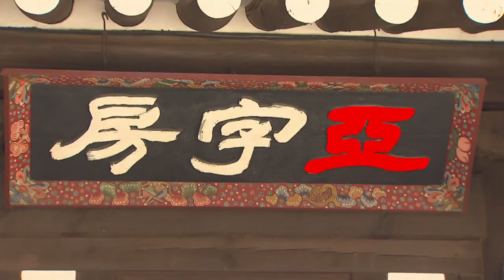[KNN 뉴스] 하동 칠불사 아자방 천년 온돌 비밀 풀리나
{앵커:
한 번 불을 지피면 온기가
100일 동안이나 지속된다는 그야 말로  신비한 온돌이 있습니다,

바로 하동 칠불사 아자방 이야기인데요,

최근 이 아자방의 비밀을 풀 실마리가 나왔습니다.

{수퍼:칠불사 아자방지/오늘(11) 낮, 경남 하동군 }

지리산 반야봉 남쪽 기슭에 위치한
칠불사입니다.

{수퍼:신라 효공왕 재위기간(897~912년) 축조}
이곳에는 신라 효공왕 때 '구들도사'
라 불리던 담공선사가 만든
'아자방'이 있습니다.

{CG:}
한자 '아(亞)'자 모양으로 놓은
구들에 불을 때면 온기가 100일간
지속된다고 알려져 있습니다.

{자막CG:}
엄격한 규율로 고려시대 정명대선사, 조선시대 서산대사 등 고승들이
수행한 곳이기도 합니다.

{인터뷰:}
{수퍼:도응/ 하동 칠불사 주지스님/한자 아(亞) 자에다가 굴뚝을 입구(口) 자 모양으로 바라보면 벙어리 아(啞)자가 됩니다. 그래서 이곳에서는 천년을 내려오는 동안 벙어리처럼 말씀을 못하게 돼 있고..." }

{수퍼:8미터 이중 온돌방 구조/높은곳: 좌선, 낮은 곳: 경행(經行)}
8미터 이중 온돌방 구조로 네 모퉁이
등 높은 곳에서 좌선을 하고, 낮은
곳에서는 다리를 풀었습니다.

{StandUp}
{수퍼:김민욱}
“아자방은 전통 불교의 선문화와
주거의 온돌문화가 결합된 유적지로 세계건축대사전에도 수록돼 있습니다.“
{전화:}
{수퍼:고영훈/경상대 건축학과 교수/"이런 온돌 건물 가운데, 가장 규모가 크고 기록상으로보면 가장 오래되기도 하고, 가장 상징적인 건물로 이야기가 되고 있죠."}

{수퍼:천년 비밀 풀 단서/ 지난해 11월, 아궁이 원형 유구 발견}
하지만 그동안 두 차례에 걸린 화재로
수리된 형태만 남았는데, 최근 천년의
비밀을 풀 단서가 발견됐습니다.

아궁이 바닥 하부에 수리 이전의
원형으로 추정되는 터가 발견된
것입니다.

{인터뷰:}
{수퍼:김평영/ 하동군 문화재담당 계장/"보수공사에 따라 아궁이를 해체하는 과정에서 기존에 있던 아궁이와 다른 유구(터)가 발견됐습니다."}

{수퍼:영상취재 안명환}
{수퍼:사진제공 하동군청}
하동군은 아자방의 문화재적 가치를
높이기 위해 학술전문기관과 함께
체계적인 조사를 벌일 계획입니다.